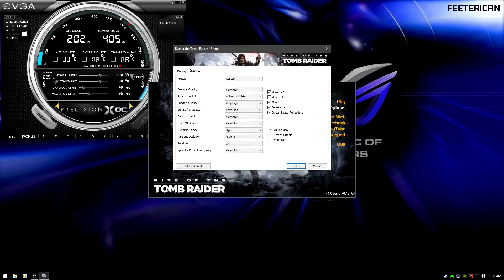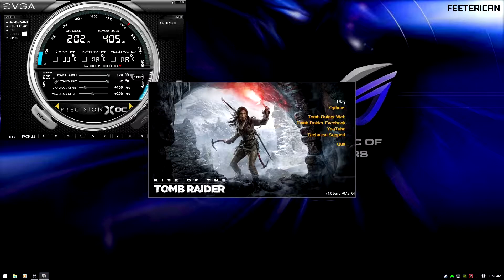Rise of the Tomb Raider Overclocking the GTX 1080 and Benchmark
I did 3 stages of overclocking first clip is just turning up the power and temp target. Second Clip is a +100 on both the GPU and MEM. Third clip is a +100 on the GPU and +200 on the MEM.

PC Specs:
Intel 4790K 4.4GHz
ASUS Z97 Maximus Formula ROG
ASUS GTX 1080 Strix ROG
G.Skill Ripjawz 2133MHz 16GB
Creative SB Z